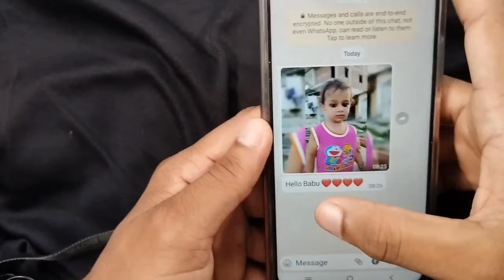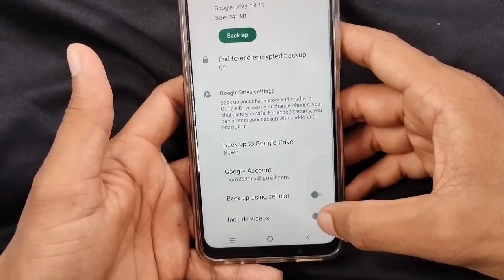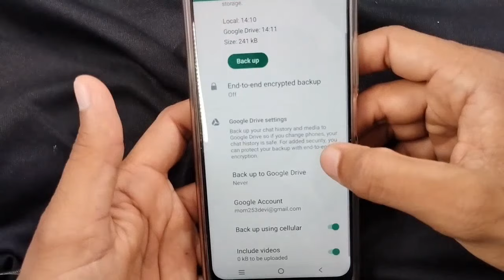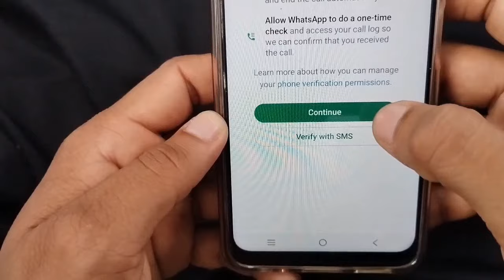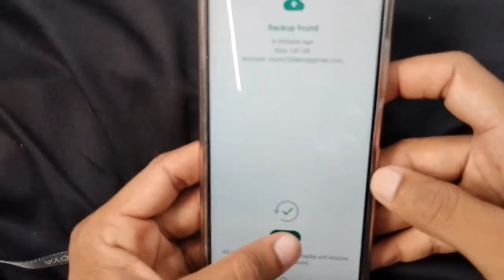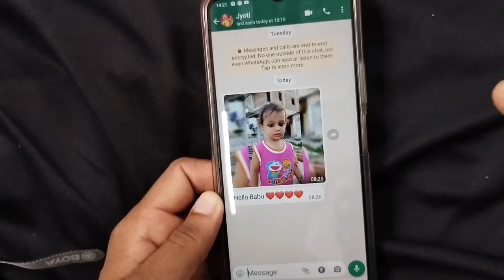Whatsapp Data Recovery Without Backup | recover whatsapp Data | data recover photo or massage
Whatsapp Data Recovery Without Backup | recover whatsapp Data | recover photo or massage all

Question

whatsapp chat recovery whatsapp message delete recovery
whatsapp ke deleted photo kaise wapas laye
whatsapp delete chat ko wapas kaise laye
whatsapps data recovery all photos and massage
delete whatsapp chat ko kaise wapas laye
whatsapp deleted photo kaise recover kare
whatsapp delete chat kaise recover kare
whatsapp par delete photo wapas kaise laye
delete photo ko wapas kaise laye
how to recover deleted whatsapp chat
whatsapp par delete photo kaise laye